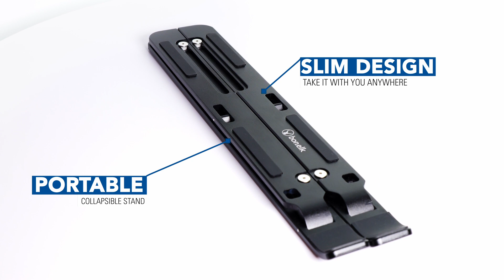Bonelk X-Frame Laptop Stand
The Bonelk X-Frame aluminium folding laptop stand is a great portable solution to support your laptop on the optimum angle. Perfect for working on-the-go! Constructed from high quality aluminium it holds up to 10kg weight and low profile design is only 8mm thick. Built to the suit laptops from 11” to 16” sizes.

Available in Black (ELK-70406-R).